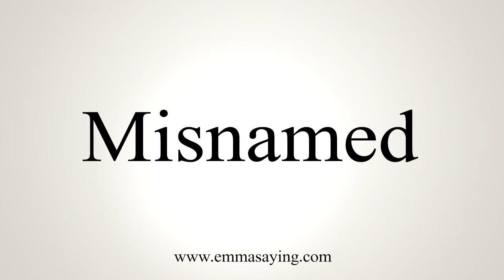How To Say Misnamed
Learn how to say Misnamed with EmmaSaying free pronunciation tutorials.